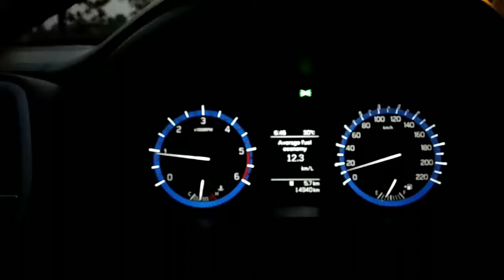S-Cross 1.6 with Custom Downpipe : Where's the turbo lag?? :)